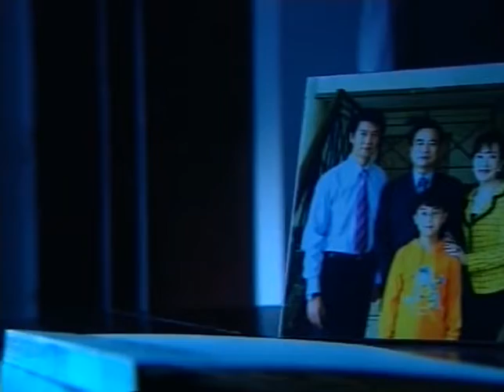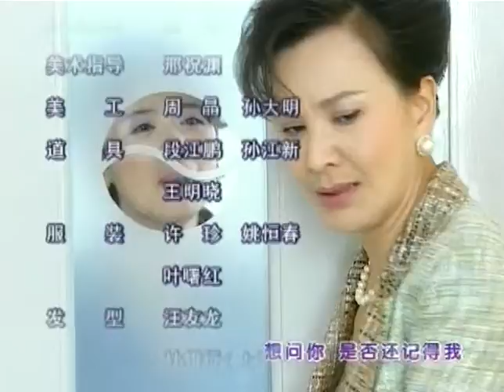《百萬新娘》10 | 拜金女孩嫁入豪門深似海 | 袁詠儀 倪齊民 李佳璘 岳躍利 張亮【捷成華視經典劇】